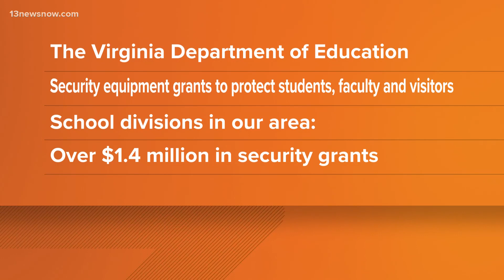Virginia Schools get over $1.4 mil in security grants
More than 450 schools in Virginia are receiving money from a $12 million security equipment grant. The grants are from the Virginia Department of Education.